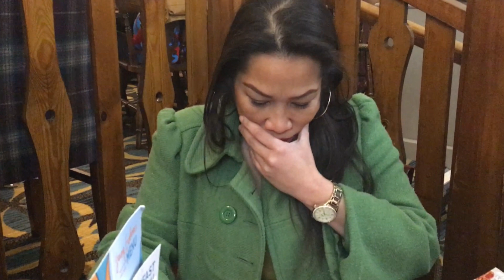I Only Want You, By David Clarke